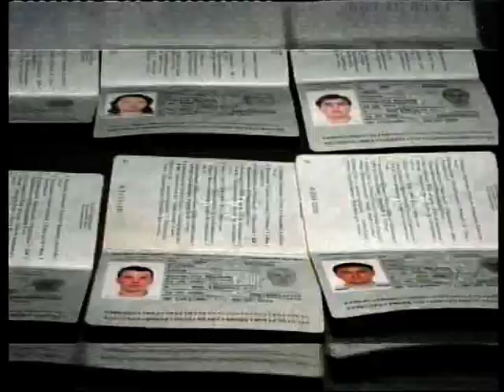Subiectul Zilei din 30 01 2013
Consilierul Marcela Nicsanu vorbeste despre zonele verzi si proiectele de amenajare ale parcurilor din Arad